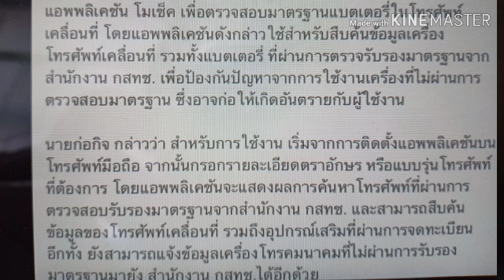กสทช.เปิดแอพฯโมเช็คตรวจสอบมือถือ แบตฯ